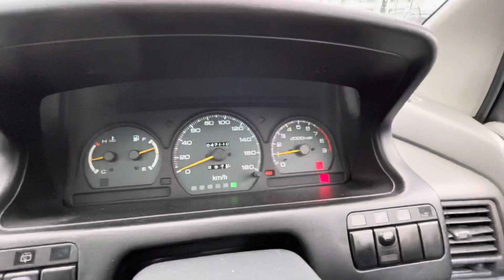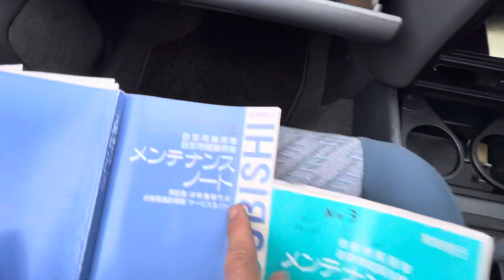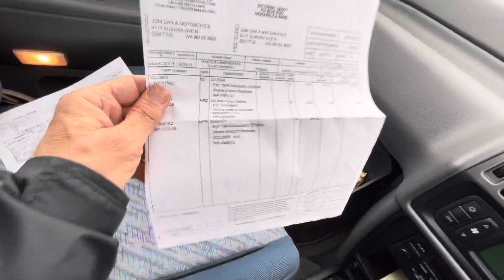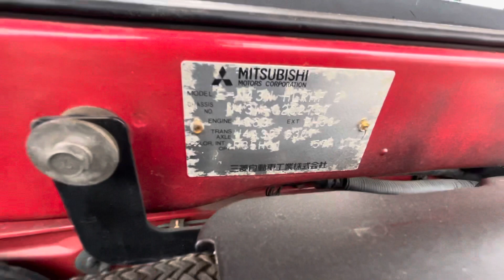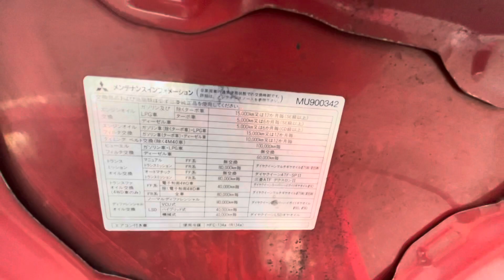SOLD: 1996 MITSUBISHI CHARIOT RESORT RUNNER GT 4WD 2.0L TURBO 47,000km SOLD